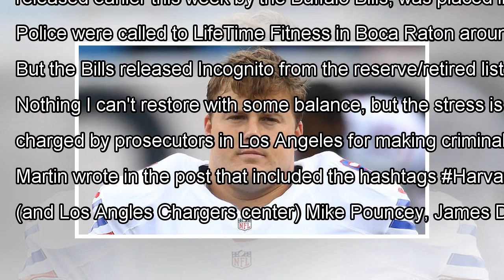Richie Incognito detained in South Florida after disturbance at gym By J.News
CLOSE SportsPulse: NFL insider Mike Jones breaks down the new national anthem policy and how owners, fans and players ar...